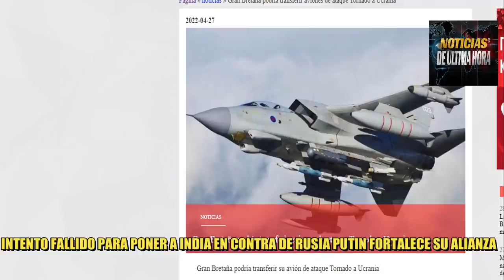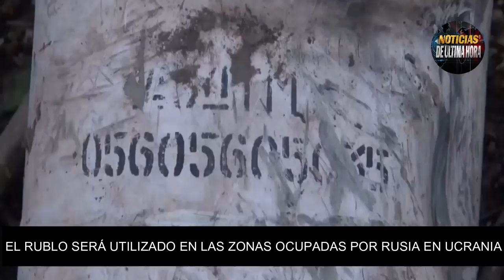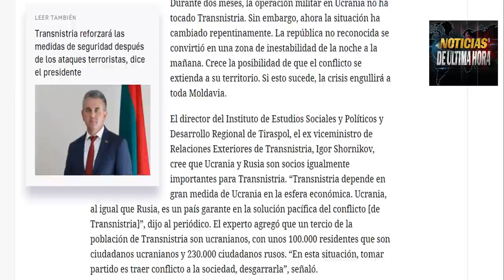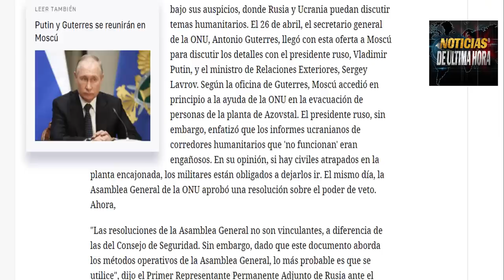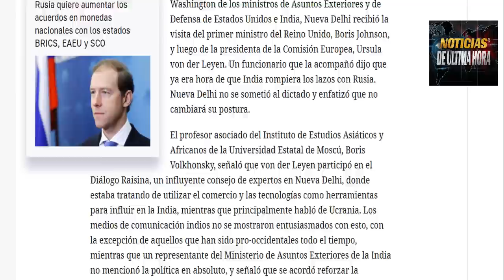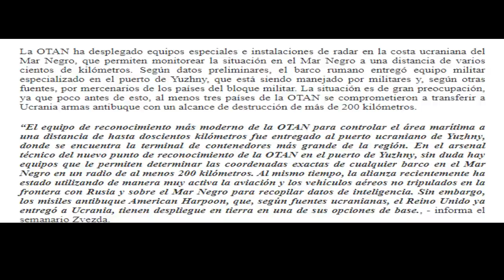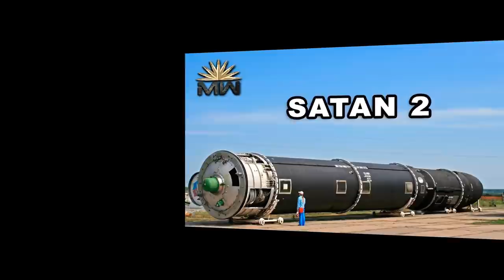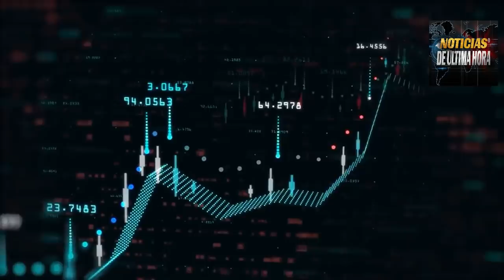🚨Guerra Ucrania Rusia hoy: EE UU Reta Putin “Estamos Preparados para lo que Hagan” 28 abril 2022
¡LO ÚLTIMO! Noticias última hora hoy 29 de abril de 2022.Noticias Rusia Ucrania hoy

El presidente de EE.UU. Joe Biden anunció este jueves que planea enviar al Congreso una iniciativa que le permitirá a Washington incautar propiedades relacionadas con empresarios rusos y destinar los fondos obtenidos a ayudas para Ucrania.

OTAN desafía a Rusia y hace caso omiso a sus amenazas y expresa que recibirá con los brazos abierto a Suecia y Finlandia Para ser futuros miembros de la Organización militar.

La unión europea no pudo poner en contra a la India contra Rusia.
mientras que Rusia incrementa su actividad ofensiva en el este de ucrania en el Donbass y ucrania ha dicho que para defenderse podría atacar bases militares y arsenales rusos así lo se ha referido el portavoz del departamento de la defensa de ucrania.

En las zonas que han sido tomadas por control de las tropas desde el 1 de mayo comenzaran a utilizar el rublo ruso.

 Desde ucrania vuelven a insistir que atacaran bases militares rusas para defenderse y así respondía María Zajarova quien es la portavoz de la cancillería de exteriores de Rusia desafiando a ucrania Expresando que tendrán una dura respuesta en caso de acciones en contra de bases militares de la federación eslava

Noticias hoy 29 de abril de 2022
Noticias América latina 29 abril de 2022
Noticias presidente estados unidos
Noticias EE.UU. hoy 29 de abril de 2022
crisis ucrania Rusia hoy 29 de abril de 2022